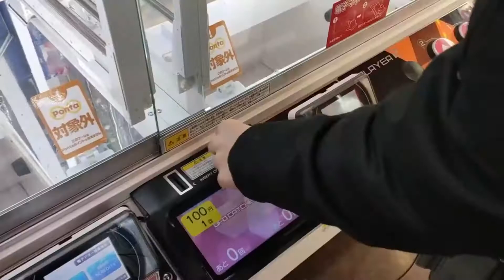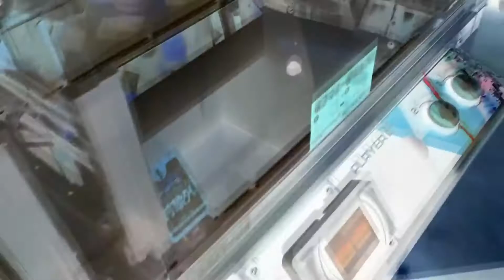LA DERNIERE VIDEO DE 2019 (viens voir grokon)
yo c moa doraf, c'est la fin de 2019, donc j'ai fait n'imp avk le logiciel de montage (comme dirais Laupok : "J'fais toujours ça dans la vie et ça marche")
BONNE ÂNE ET ET

2304